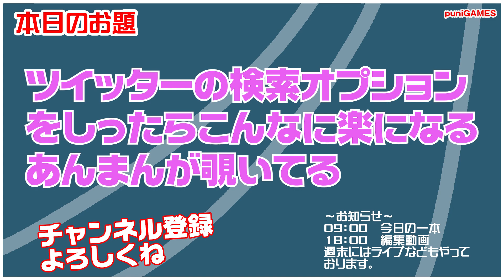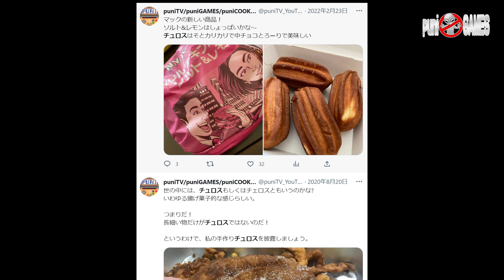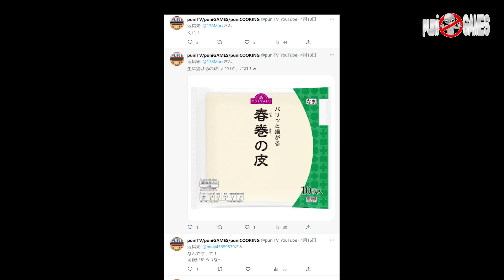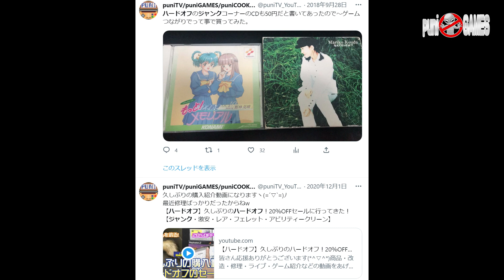【Twitter】ツイッターの検索の仕方！これを知っているだけで、ツイッターが見やすくなる裏技！あんまん・・・寝てるの？覗いてる！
・特定のアカウントの特定文字が入っているものを検索する
from:@puniTV_YouTube チュロス
・リツイートを表示しないで閲覧する方法
from:@puniTV_YouTube exclude:retweets
・ハードオフを含むツイートを検索をして、日本語が含まれるものにする
from:@puniTV_YouTube ハードオフ lang:ja
・写真つき投稿だけを表示する
　URLリンクなどは表示しなくなる
from:@puniTV_YouTube filter:images
・動画付きツイートだけを表示する
from:@puniTV_YouTube filter:videos
.動画・写真つきのツイートだけを表示
from:@puniTV_YouTube filter:images OR filter:videos
from:@puniTV_YouTube filter:media
・@から始まるものを表示する（返信など）
from:@puniTV_YouTube filter:replies
・RTだけを表示する
from:@puniTV_YouTube filter:nativeretweets
・リンクがあるもを表示する（画像なども表示されてしまう）
from:@puniTV_YouTube filter:links
・ハッシュタグが付いたツイートを表示
from:@ filter:hashtags near:"東京都 中央区" within:15km
・特定のアカウントをまとめてRTなしで表示する
from:@puniTV_YouTube OR from:@HARDOFFofficial OR from:@BOOKOFF exclude:nativeretweets
・特定の文字が両方入っている場合の検索方法
from:@puniTV_YouTube "ハードオフ" AND "ジャンク"
・特定の日付 ［since＝開始日時］［until＝終了日時］
from:@puniTV_YouTube "ハードオフ" since:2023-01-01_JST_03:00:00 until:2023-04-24_JST_19:00:00
・特定の期間および、その人宛のツイート表示
to:@puniTV_YouTube "ハードオフ" since:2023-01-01_JST_03:00:00 until:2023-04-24_JST_19:00:00
・puniGAMESを含む　［min_retweets＝リツート回数］［min_faves＝いいね回数］を超えたものを表示
puniGAMES min_retweets:5
puniGAMES min_faves:10

from:@puniTV_YouTube min_retweets:5
from:@puniTV_YouTube min_faves:10